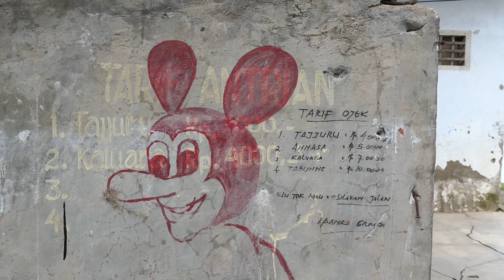VLOG #200 JE ME SUIS FAIT ARRÊTER PAR LA POLICE!!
Hier les jeunes du coin m'ont parlé d'îles de plusieurs îles au large de Sinjai et après quelques recherches j'ai bien envie d'y aller faire un tour.Mais une fois arrivé à l'embarcadère,j'ai le choix entre un bateau qui coûte cher où un bateau local bon marché mais qui revient que demain...Je décide donc de réfléchir encore un peu et de revenir demain.
Je commence donc une petite balade dans la campagne environnante où tout se passe à merveille jusqu'au moment ou un type en scooter vêtu d'un uniforme de la police me demande de le suivre...